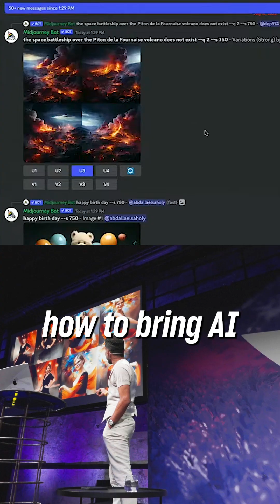Mindvalley AI Summit | Tallinn 2023 | Recap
Tomorrow Sat Aug 5 (or today if you catch this late) we go live with highlights of last months @Mindvalley  AI Summit.

Join us live with @imanoubou @mr.grateful @vykintasglod and other AI trainers as we repeat some of the highlight lessons you might have missed in our July events.

Kicks off 4pm London Aug 5 Saturday.

Did you attend July’s AI Summit? Share your thoughts in comments 🙌🏽